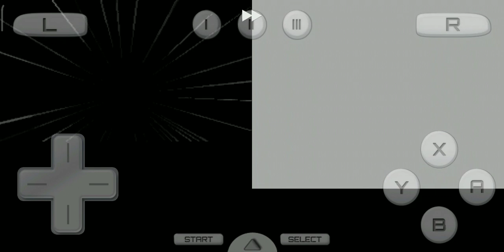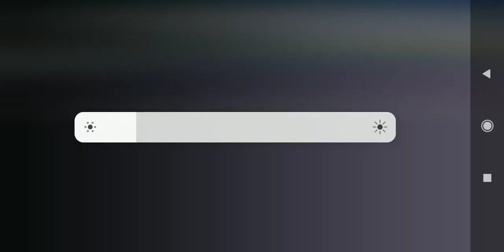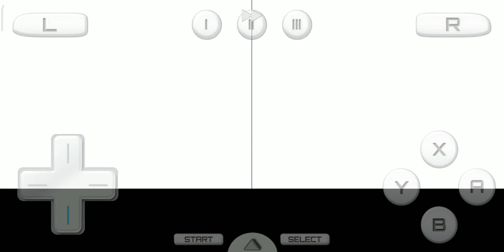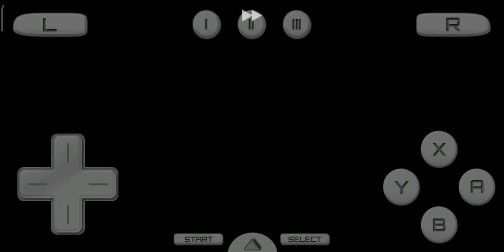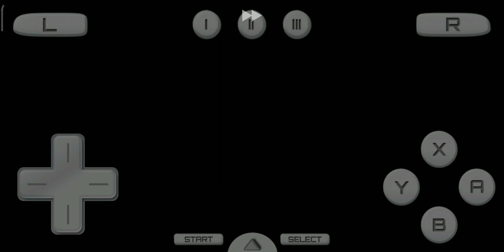Pokémon heart gold part 22